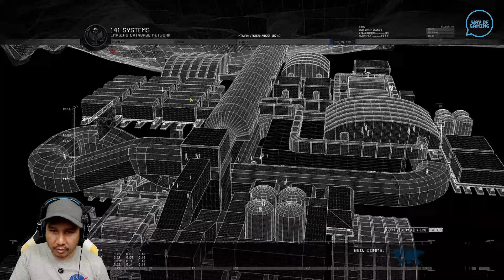KAPAL SELAM RUSSIA MENEMBAKKAN NUKLIR / Call of Duty Modern Warfare 2 Remastered / Chapter 6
Call of Duty: Modern Warfare 2 Remastered Indonesia adalah game Call of Duty seri keenam, dan yang keempat dikembangkan oleh Infinity Ward.
Versi Origin dirilis di seluruh dunia pada 10 November 2009. Game ini adalah sekuel langsung dari Call of Duty 4: Modern Warfare, melanjutkan alur cerita dan gameplay yang sama.

Buat kalian yang ingin bernostalgia dengan game ini dengan grafis yang menakjubkan ikuti terus Gameplay kita memainkan Call of Duty Modern Warfare 2 Remastered Indonesia.

Ending Music
Haru by Roa